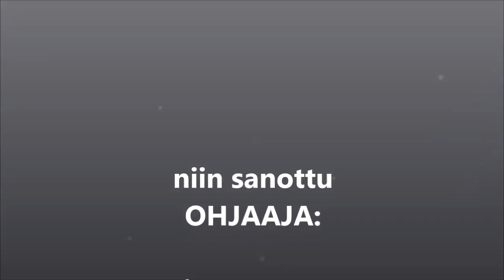Foxyn iltajumpat - Foxy's evening routine (Australian Cattle Dog)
Foxylla on erikoinen tapa sätkiä ja potkia "ilmaan", ja jotenkin itse kuvittelisin sen olevan jotain jumppaamista :D
Ei kuulemma ole ainoa australiankarjakoira, joka näin tekee, mutta huvittavaa se on joka tapauksessa.